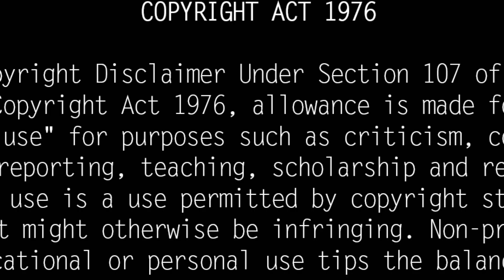Untold Story About Pradeep Antony பிரதீப் ஆண்டனியின் உருக்கமான வாழ்க்கை கதை... Bigg Boss 7 Tamil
Pradeep Antony was born in 1990. Because he has seen many hardships in his life and has grown up, he has the mindset that he should do any job without looking at it as this job... that job. Because of this many times, I have openly said that I do not know what I should do.

When it comes to Pradeep Antony's school days, he has always been the school topper. He is also very interested in cultural events. He wants to study law. He said in the intro that he participated in this season because he needed money.

Pradeep, who has previously studied at Loyola College, Wiscom, has done a Master's in Philosophy. Apart from this, he studied psychology, communication, etc. courses.